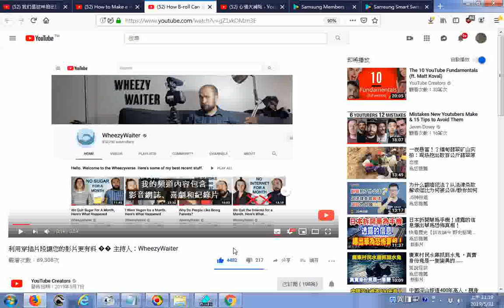推薦 利用穿插片段讓您的影片更有料 �� 主持人：WheezyWaiter02頻道內容包含影音網誌、喜劇、紀錄片